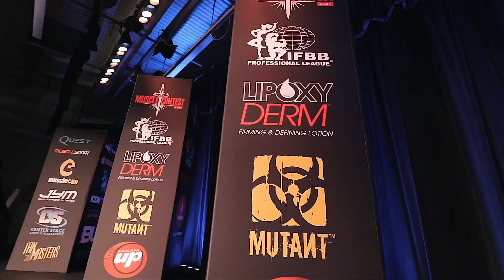2018 NPC SAN DIEGO CHAMPIONSHIPS